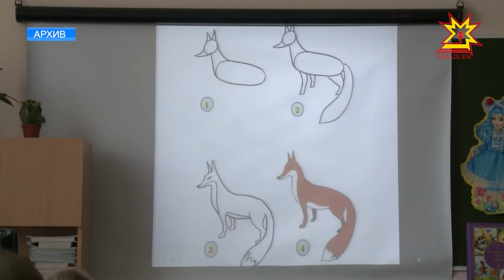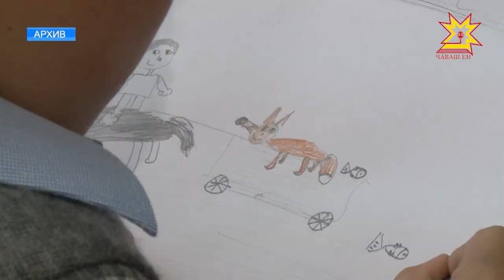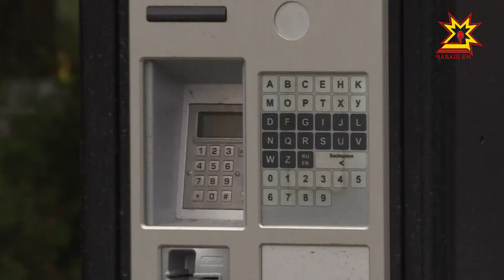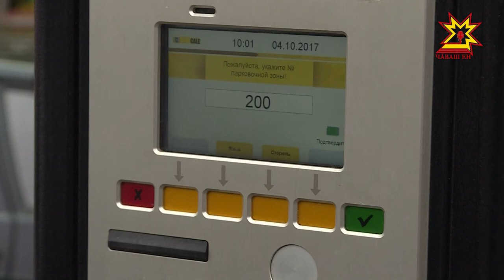Республика 04.10.2017 на чувашском языке. Вечерний выпуск